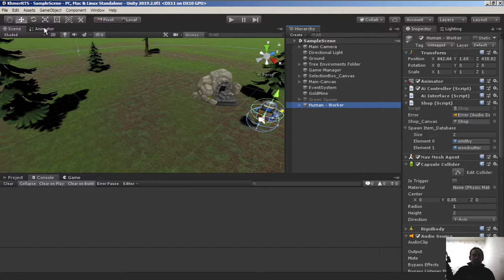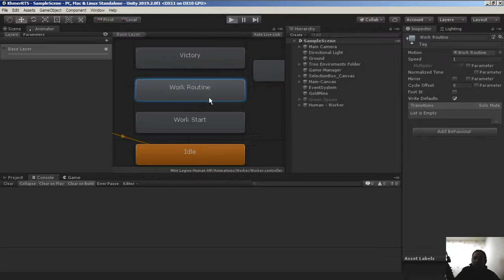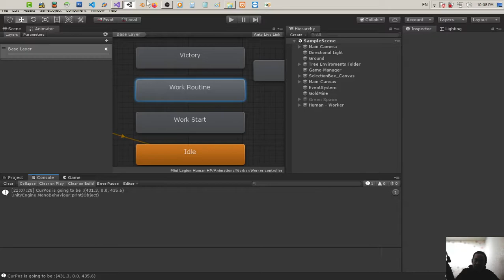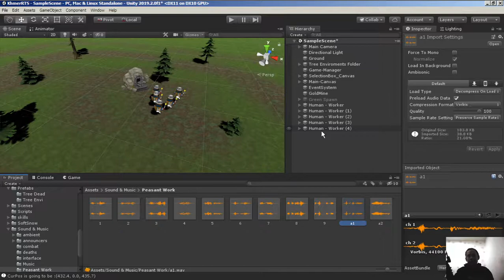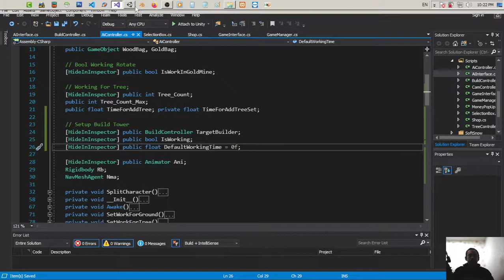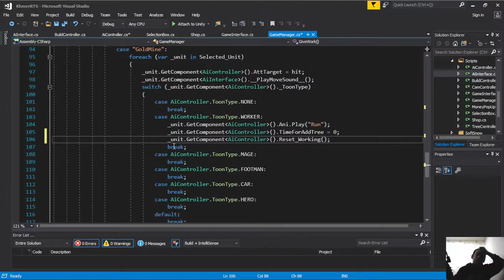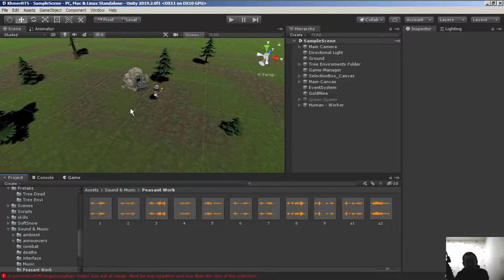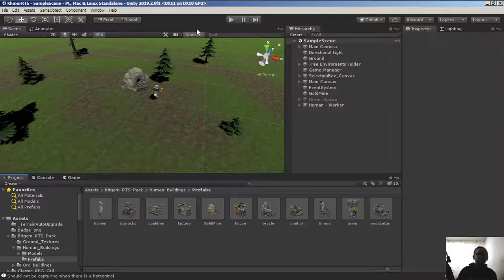Cambodia (Khmer) Unity3d RTS Basic មេរៀន​ទី 36